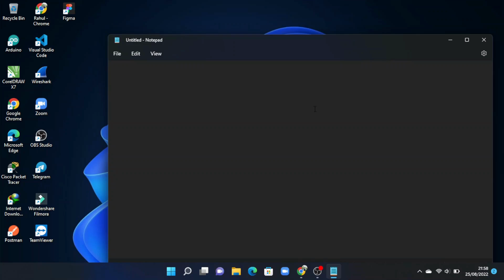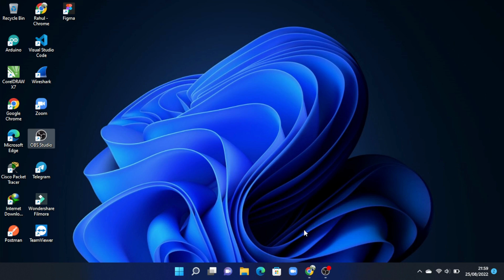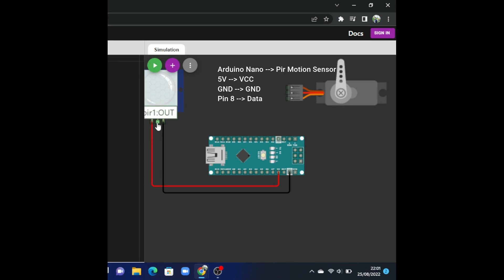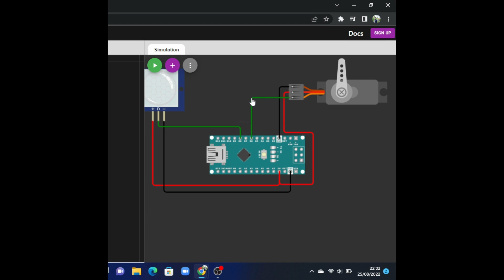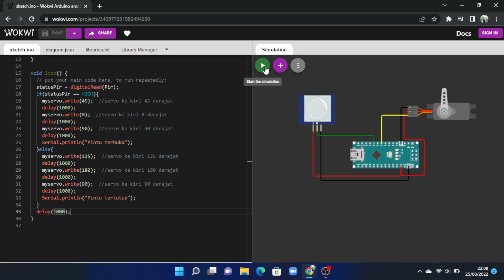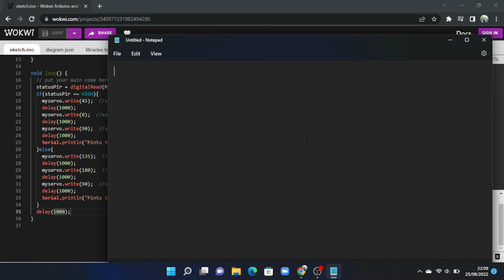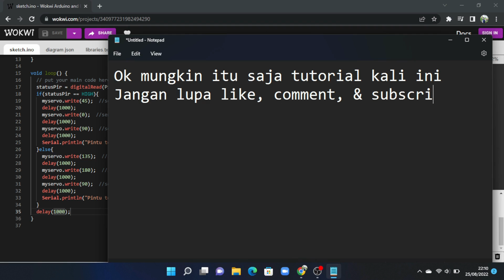Pintu otomatis menggunakan sensor Gerak (Pir Motion) dengan platform Wokwi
Halo Gaes!!
Seiring berkembangnya teknologi kita harus juga dapat memahami teknologi apa saja yang sedang marak di masa sekarang. Salah satunya yakni Internet Of Things. Nah kali ini gua bakal kasih tutorial membuat Smart Door (Pintu otomatis) menggunakan sensor Gerak (Pir Motion) dengan platform Wokwi. Yuk simak video selengkapnya!!!

Komponen :
- Arduino Uno
- Sensor Gerak (Pir Motion)
- Servo
- Kabel Jumper